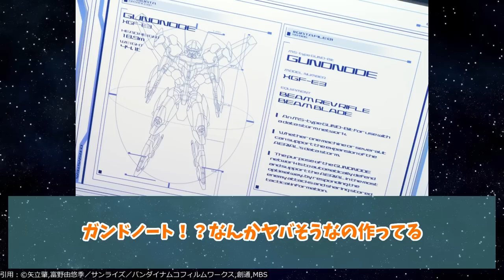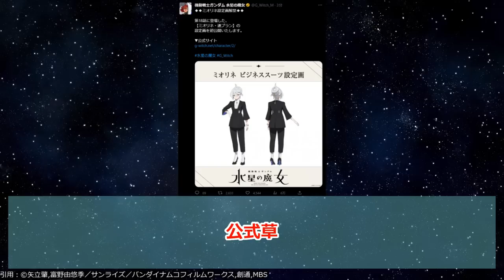【スレ虐最高潮】何もかも失ったスレッタだけど実は…色々とネタバラシ！もうみんな言葉足りないよ…【機動戦士ガンダム 水星の魔女】第18話の反応集/まとめ/個人的感想【アニメ/視聴者の反応】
チュチュパイセンが実にチュチュパイセンでした　セセリアってこのアニメでどういうポジションなの？
（※動画に不備があった為再アップしました。申し訳ございません）

00:00 ご挨拶
00:09 実況まとめ
08:09 感想まとめ
12:20 個人的感想

🔽CAST
スレッタ・マーキュリー：市ノ瀬加那
ミオリネ・レンブラン：Lynn
グエル・ジェターク：阿座上洋平
エラン・ケレス：花江夏樹
シャディク・ゼネリ：古川慎
ニカ・ナナウラ：宮本侑芽
チュアチュリー・パンランチ：富田美憂
デリング・レンブラン：内田直哉
サリウス・ゼネリ：斧アツシ
ヴィム・ジェターク：金尾哲夫
ニューゲン：勝生真沙子
カル：小宮和枝
ネボラ：沢海陽子
ゴルネリ：斉藤貴美子
ラジャン・ザヒ：花輪英司
ラウダ・ニール：大塚剛央
フェルシー・ロロ：高田憂希
ペトラ・イッタ：広瀬ゆうき
セセリア・ドート：山根綺
ロウジ・チャンテ：佐藤元
プロスペラ：能登麻美子
マルタン・アップモント：榎木淳弥
ヌーノ・カルガン：畠中祐
オジェロ・ギャベル：KENN
ティル・ネイス：天﨑滉平
リリッケ・カドカ・リパティ：稲垣好
アリヤ・マフヴァーシュ：島袋美由利

🔽STAFF
企画・制作：サンライズ
原作：矢立肇／富野由悠季
監督：小林寛
シリーズ構成・脚本：大河内一楼
キャラクターデザイン原案：モグモ
キャラクターデザイン：田頭真理恵／戸井田珠里／高谷浩利
メカニカルデザイン：JNTHED／海老川兼武／稲田航／形部一平／寺岡賢司／柳瀬敬之
チーフメカアニメーター：久壽米木信弥／鈴木勘太／前田清明
副監督：安藤良
設定考証：白土晴一
ＳＦ考証：高島雄哉
メカニカルコーディネーター：関西リョウジ
設定協力：HISADAKE
プロップデザイン：絵を描くPETER／えすてぃお
コンセプトアート：林絢雯
テクニカルディレクター：宮原洋平
美術デザイン：岡田有章／森岡賢一／金平和茂
玉盛順一朗／上津康義
美術監督：佐藤歩
色彩設計：菊地和子
3DＣＧディレクター：宮風慎一
モニターグラフィックス：関香織
撮影監督：小寺翔太
編集：重村建吾
音響監督：明田川仁
製作：バンダイナムコフィルムワークス／創通／MBS
OP2：「slash」yama

このチャンネルでは最新アニメ・漫画の視聴者の反応集動画を上げています！最後にちょびっとだけ主の個人的感想を呟いてます！

VOICEVOX：四国めたん、春日部つむぎ、ずんだもん、冥鳴ひまり、青山龍星、剣崎雌雄、No.7

ARMORED SAURUS　アーマードサウルス
あんさんぶるスターズ！！追憶セレクション「エレメント」
異世界でチート能力を手にした俺は、現実世界をも無双する ～レベルアップは人生を変えた～
異世界ワンターンキル姉さん　～姉同伴の異世界生活はじめました～
ULTRAMAN FINALシーズン
EDENS ZERO 第2期
Opus.COLORs
【推しの子】
絆のアリル
ぐんまちゃん シーズン2
地獄楽
それしか ないわけ ないでしょう
デュエル・マスターズWIN 決闘学園編
天国大魔境
でんでんの電脳電車
BIRDIE WING Golf Girls’ Story Season2
爆丸レジェンズ
ビーストウォーズ 超生命体トランスフォーマー アゲイン
冒険大陸 アニアキングダム
僕の心のヤバイやつ
ポケットモンスター（新シリーズ）
ぼさにまる
ヤキトリ
ユーチューニャー
ヴィンランド・サガ SEASON2（2クール目）